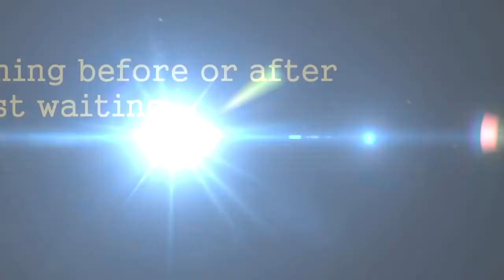Racing is Life